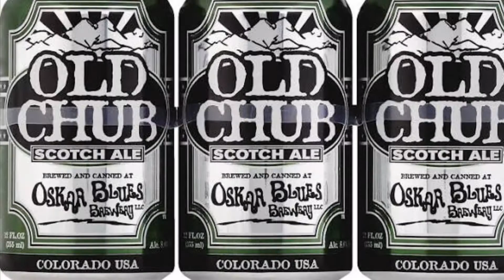Oskar Blues | Old Chub | Beer Review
Style: Scotch Ale / Wee Heavy
8.0% ABV
Scottish strong ale that is brewed with a recklessly bodacious amount of malted barley, specialty grains, and a wee bit of smoke.